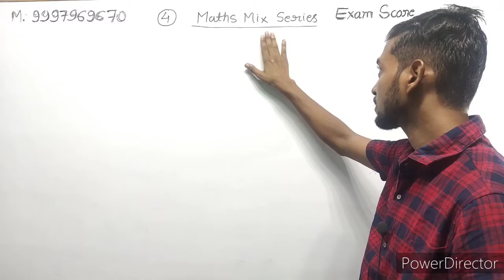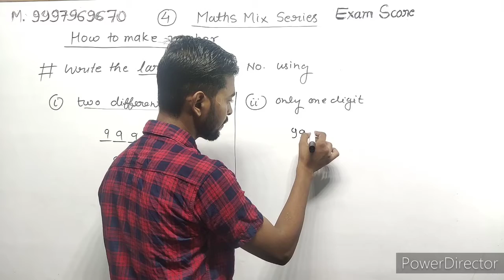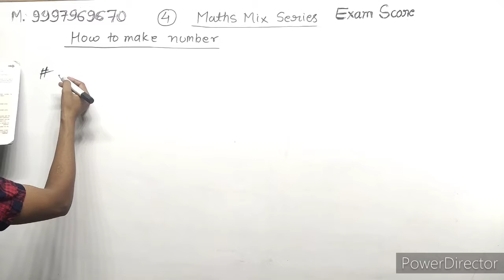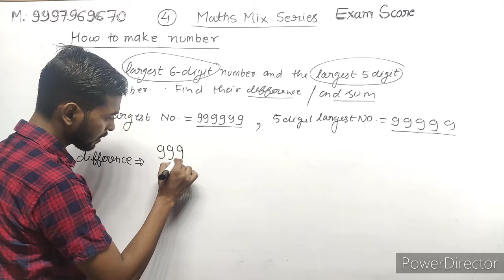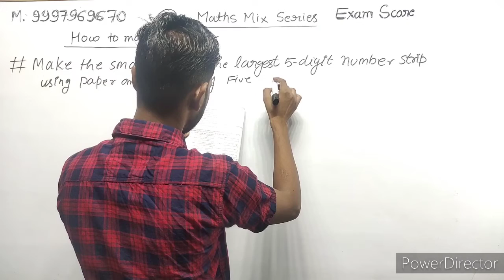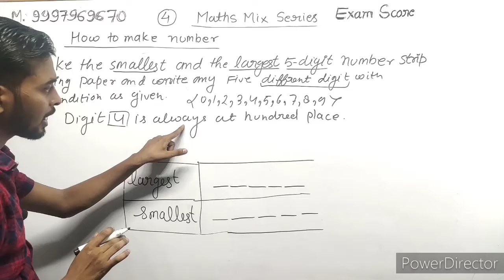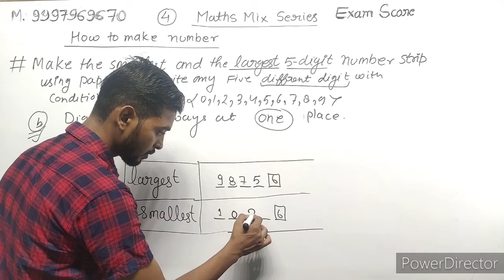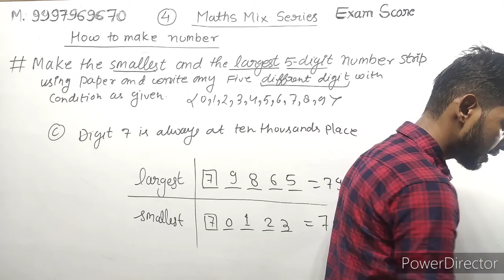mix series maths|| how to make numbers|| largest and smallest|by EXAM SCORE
maths mis series
#3 how to make numbers